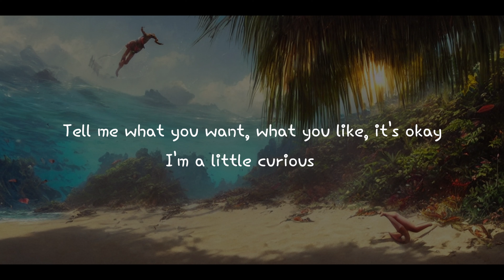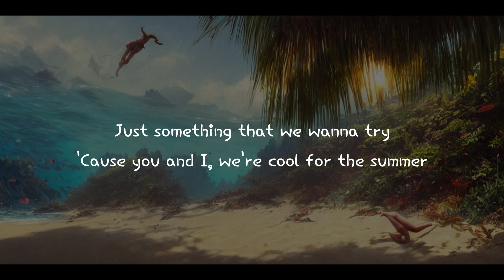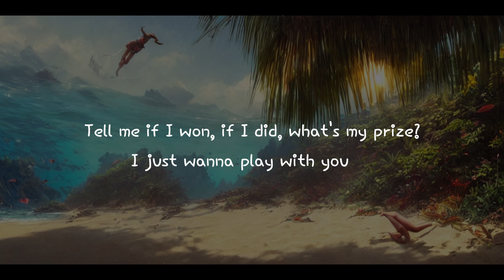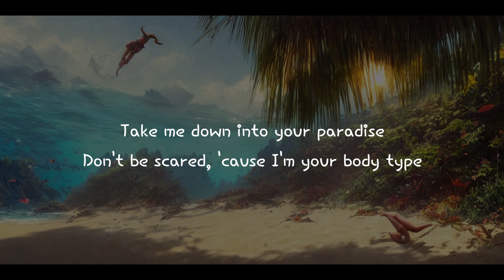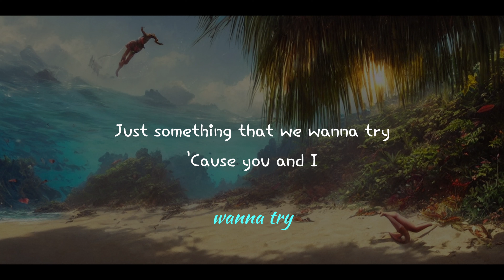Demi Lovato - Cool for the Summer (Lyrics)